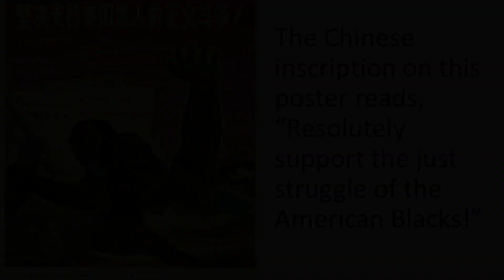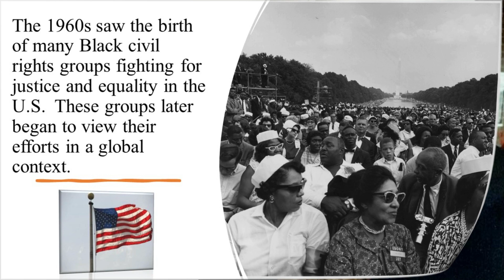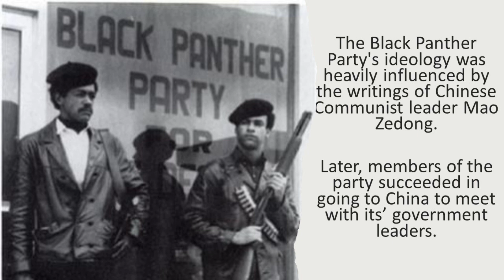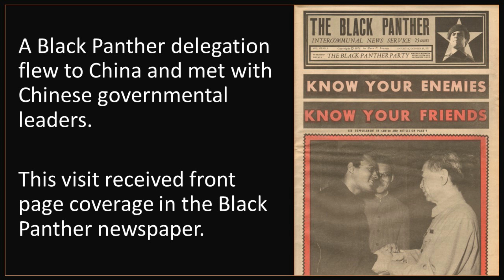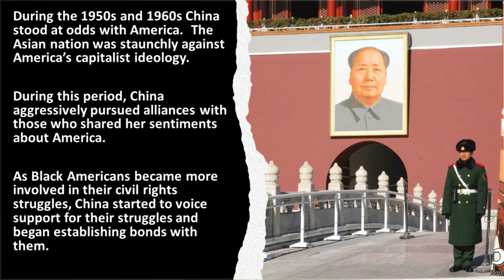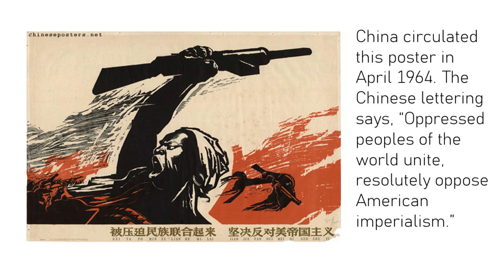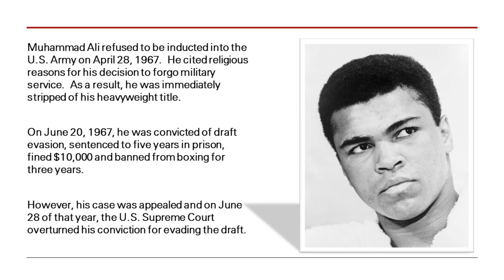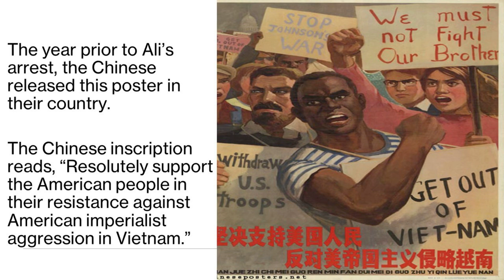China Joins with Black Militants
During the 1950s and 1960s China stood at odds with America.  The Asian nation was staunchly against America's capitalist ideology.

During this period, China aggressively pursued alliances with those who shared her sentiments about America.

As Black Americans became more involved in their civil rights struggles, China started to voice support for their struggles and began establishing bonds with them.